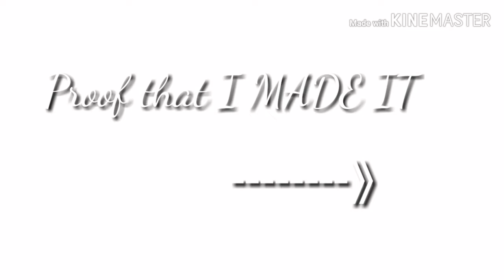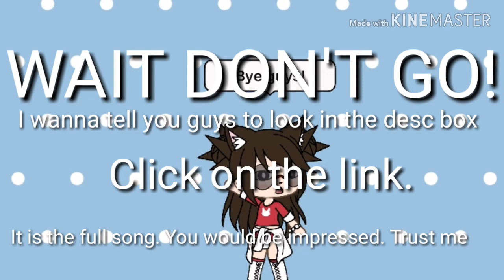Happy Birthday Singapore! (54th Bday Edit I made in this vid.Go check it out)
Happy Birthday Singapore! I know this video was super short and the edit was ugly, but I just wanted to show how much I love Singapore.